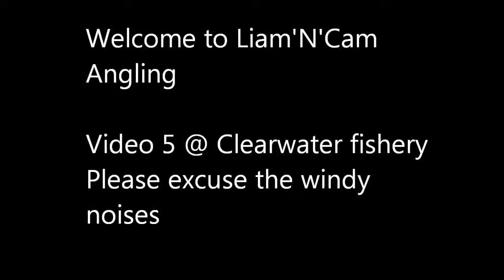fishing at clearwater fishery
float & feeder fishing